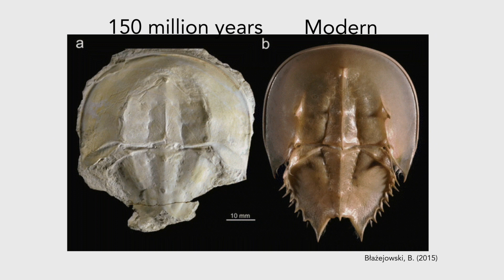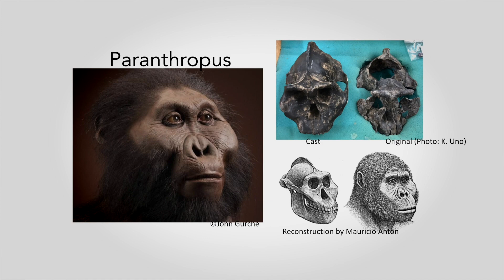Climate Control: How We Broke the Planet's Thermostat and What to Do Next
The premiere of a new talk from Lamont Associate Research Professor Kevin Uno as a part of the Lamont-Doherty Earth Observatory's 2020 Open House at Home

After you've watched the talk, submit your questions for Kevin using this form by Sunday, October 25th

We'll post his answers in a blog post on State of the Planet after Open House